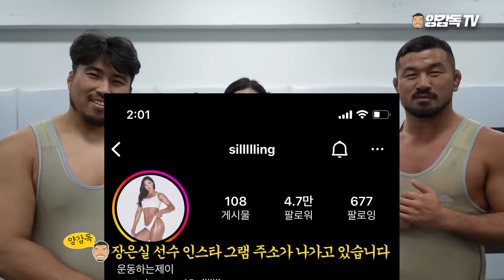남자 선수가 너무 세게해서 빡친 여자 레슬러 장은실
2022년 모든 출전대회에서 우승한 장은실 선수..!
그런 장은실 선수와 레슬링이 주특기인 MMA배명호 선수와
한판 붙었습니다..

장은실 VS 배명호!

아니. 근데 이렇게 세다고는.. 아.. 앗.. 안된다아!!!